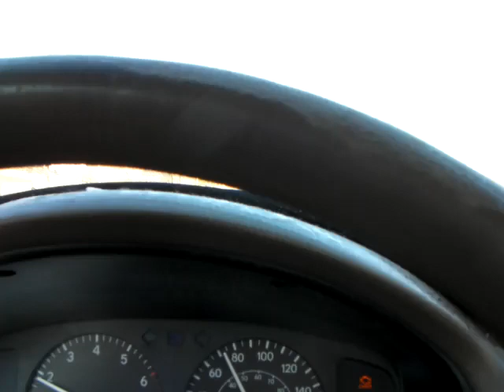Nancy Today: Scouting for black earth ASMR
Well, there happens to be a neat pond here we should check out, too!